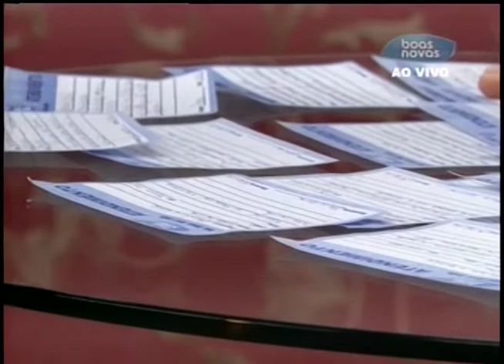Abrindo a Biblia - Aflições que nos aperfeiçoam - (bloco 4 de 4) 10-06-2014